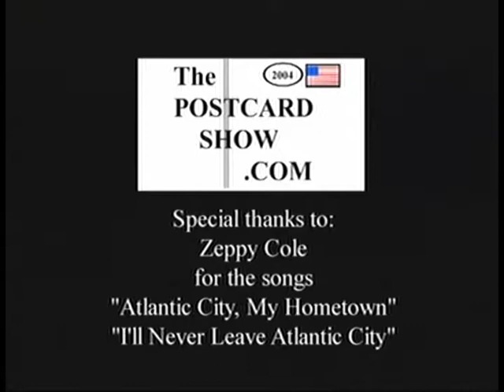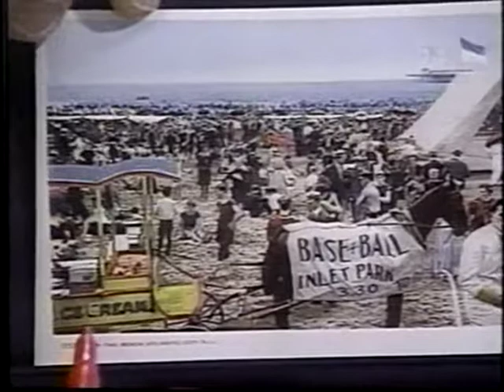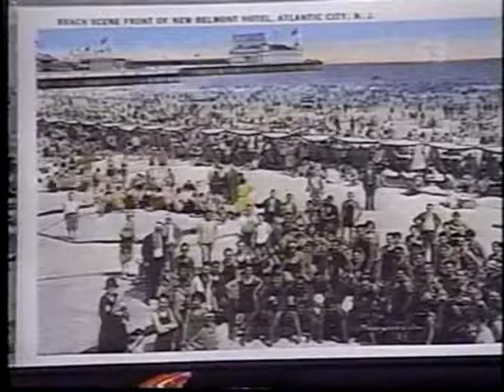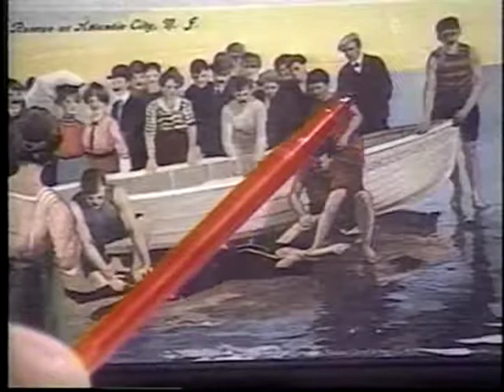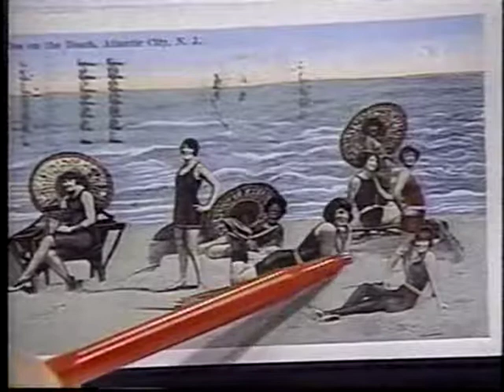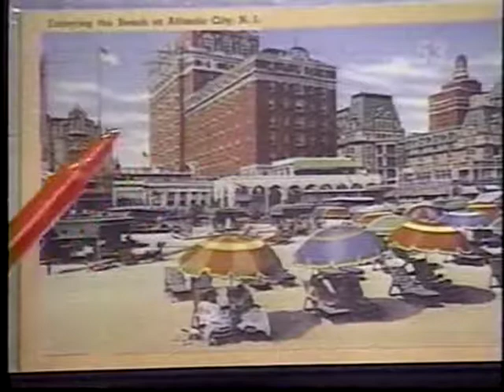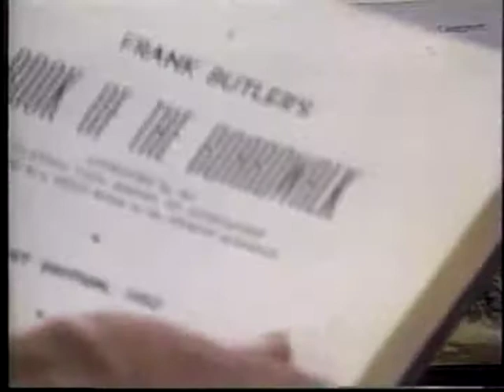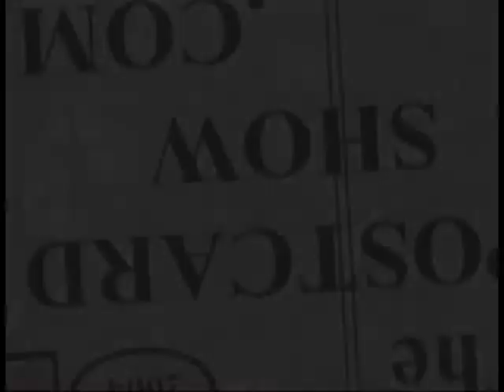The Postcard Show - Episode 33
The Postcard Show - Episode 33 - Joseph and John Polillo

The Postcard Show aired on the local TV Station WWAC 53 on Sunday afternoons and later moved to Sunday mornings. Each week John and Joseph would take us down memory lane and explore all the rich history Atlantic City had to offer.